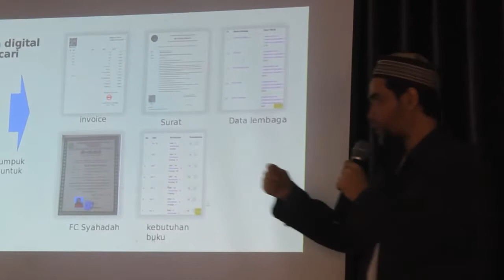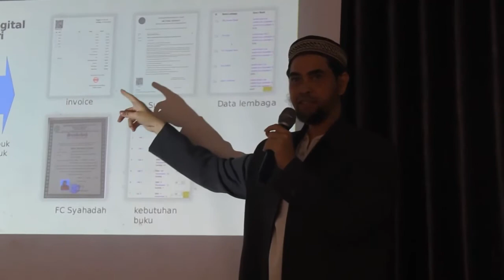Silaturrahmi dan pengenalan aplikasi Qiroati oleh Pak. Jauhari Tontowi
(Putra ke 12 kyai. Dachlan Salim Zarkasyi)
di Gedung Kantor Qiroati Koordinator Cabang Ciamis

Kamis/10/03/2022